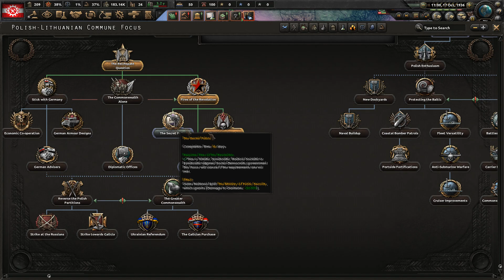[#01] Czy Polska może do Międzynarodówki? | Komuna Polsko-Litewska | Kaiserreich | Hearts of Iron IV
Twórca miniaturki - Discord: ! Jakub Nowak#6772/Gmail: Oror2714@gmail
Gdy w końcu udało się wybrać króla i zjednoczyć kraj w Rzeczpospolitą Obojga Narodów, nadeszła rewolucja która przegnała niemiecką monarchie i zjednoczyła Polskę i Litwę znaną teraz jako Komuna Polsko-Litewska. Ale czy i ile uda się przetrwać nowemu państwu? Tego dowiemy się już niedługo!